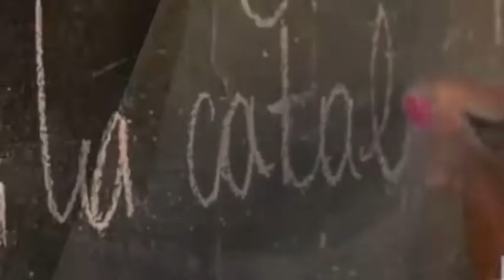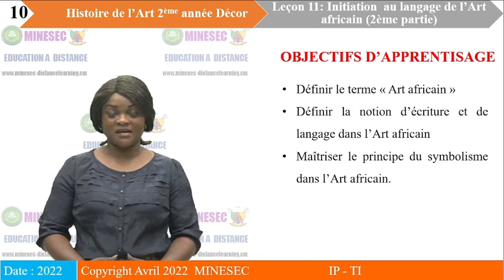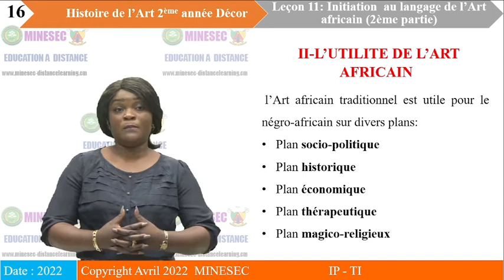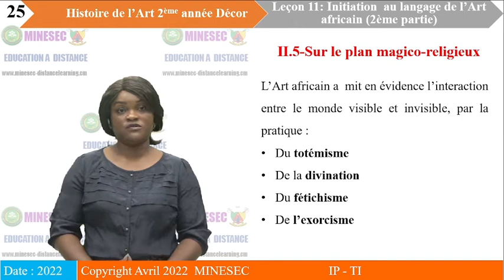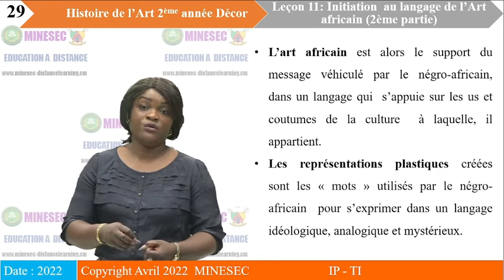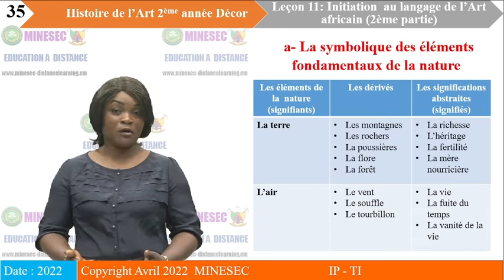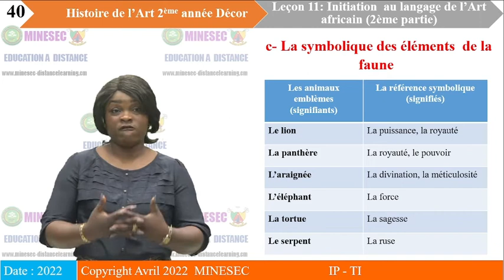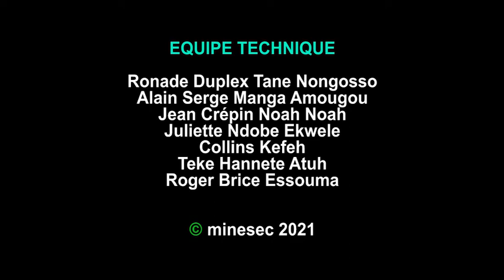IP-TI HISTOIRE DE L'ART A2 Leçon 11 Leçon 11 Initiation au langage de l'art africain (2ème partie)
HISTOIRE DE L'ART A2 Leçon 11 Leçon 11 Initiation au langage de l'art africain (2ème partie)